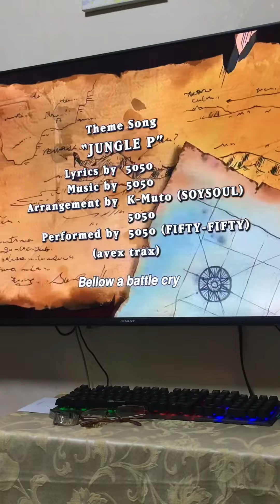Recreating my old drawings part 2